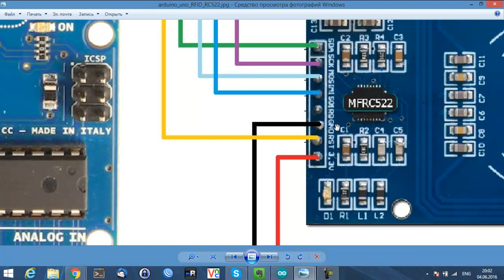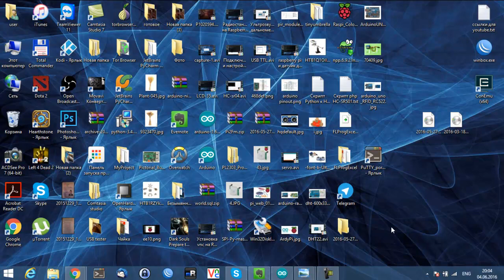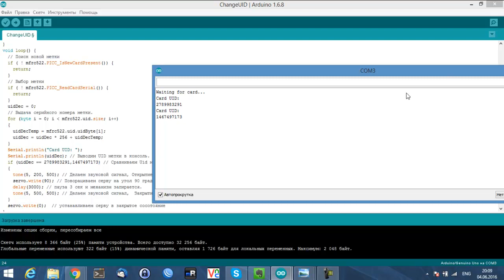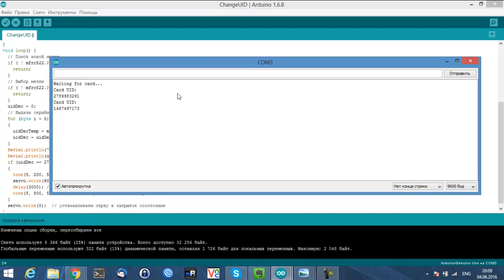Контроль доступом на основе считывателя RFID RC522, Arduino и Servo